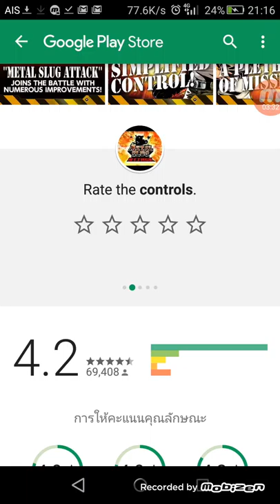UPDATED Metal Slug Attack-(MSA) 2.0 น่าสนใจมาก